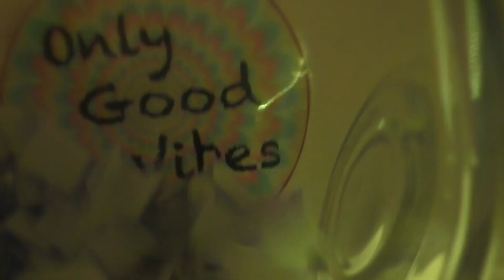LO SCOPO DELLA TUA VITA (Sub. ENG-ES 🇬🇧🇪🇸)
Sai quale ruolo ricopri nella tua vita? Sai quale scopo hai?